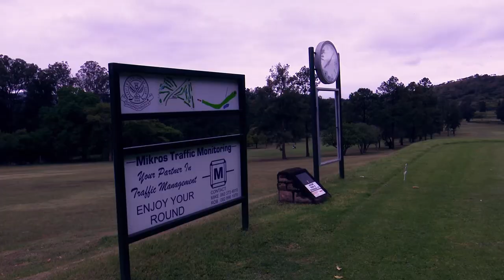SALGA KZN DSR Games 2018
The SALGA KZN DSR Games were welcomed by Umgungundlovu District Municipality Mayor Cllr Thobekile Maphumulo and officially opened by the Chairperson of SALGA KZN, Cllr Mluleki Ndobe. The games aim to promote social cohesion through sports and nurturing the talent of the young people of KZN